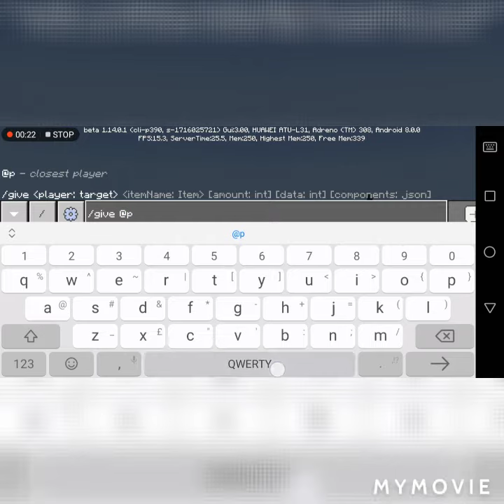How to get a command block in mineraft 🔥🔥